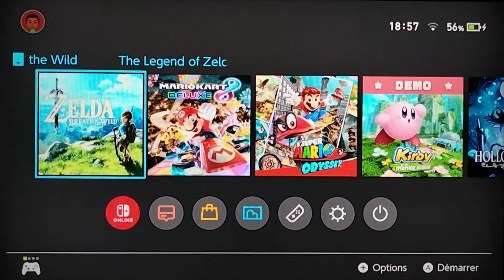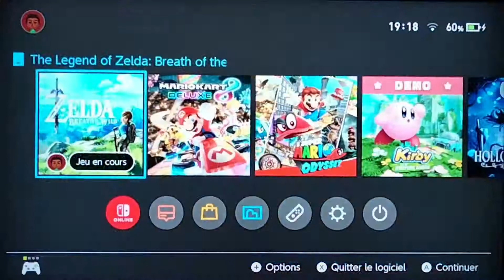Zelda Breath of the Wild | Défi : Combattre des Lynels sans se faire toucher | Gameplay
Nous nous retrouvons aujourd'hui (légèrement en retard, veuillez m'en excuser) pour une petite vidéo dans laquelle je me lance le défi de ne pas me faire toucher une seule fois par les deux Lynels que j'ai décidé d'affronter dans la vidéo.